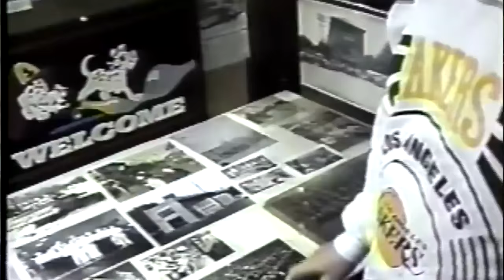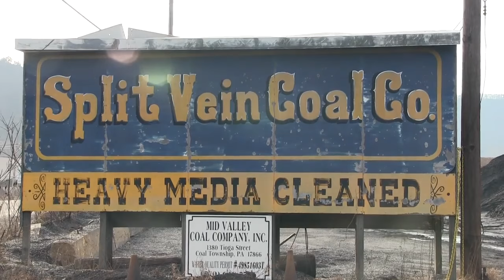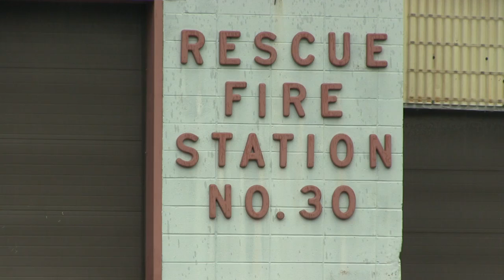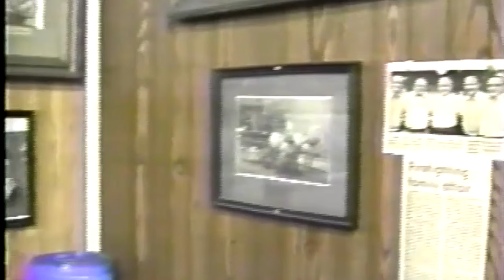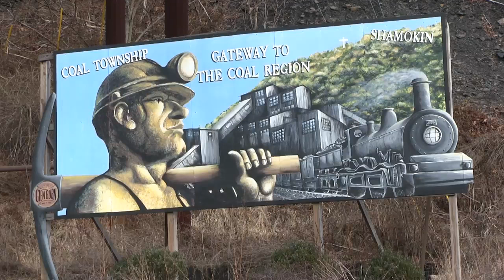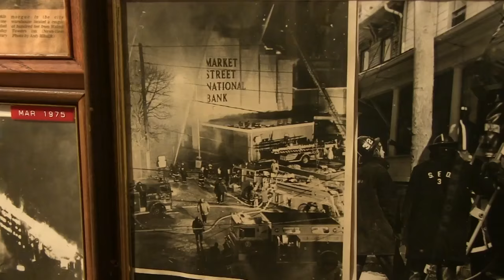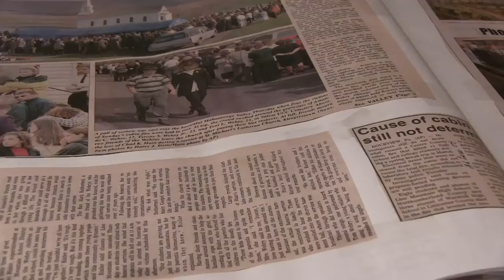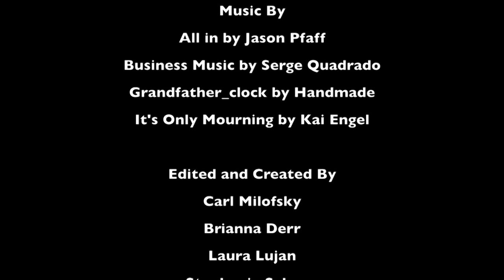Shamokin Fire History Museum One Man, One Museum, One Community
Several men discuss their experience with the fire departments in the city of Shamokin, Pennsylvania, and the significance it has had in their lives and in the community. The video is in memory of John Smith, a passionate town historian who created what is now the Shamokin Fire History Museum. Many years ago, Shamokin was an important and successful town because of the high demand for anthracite coal. Now, it is considered to be a distressed city after the decline of the coal industry. The firemen see the museum as a symbol of community strength, unity, and camaraderie. This small town of 7,200 people now have a Fire History Museum to honor its volunteers and tell the town’s history.

Special thanks to Professor Carl Milofsky, Instructional Technologist Video Production Specialist Brianna Derr, and Bucknell students from Spring 2015 Sociology 206 Video Ethnography Course Laura Lujan, Stephanie Salazar, Michelle Lutz, Colin Sygrove, Connor Hayes, Abu Chowdhury, and Clayton McManus, for creating this video.